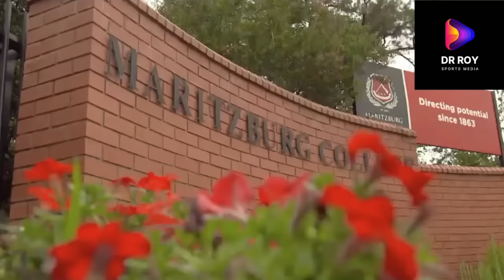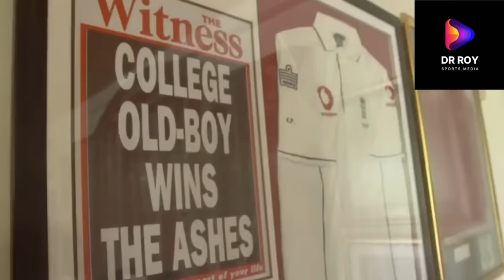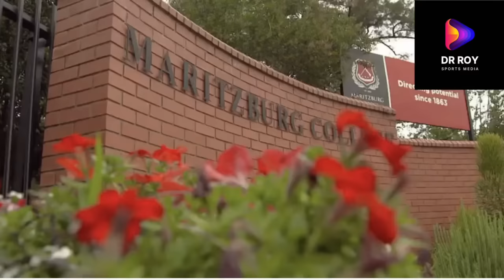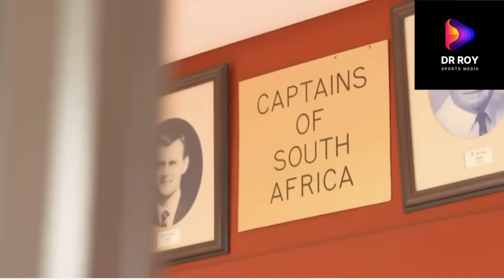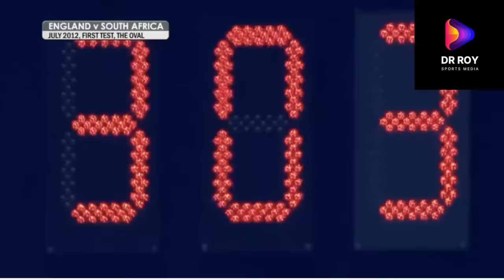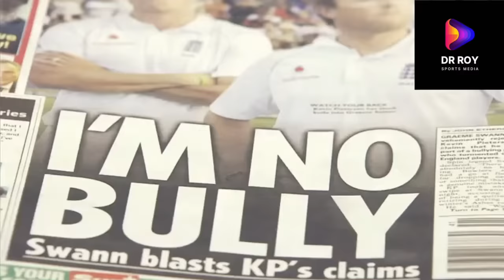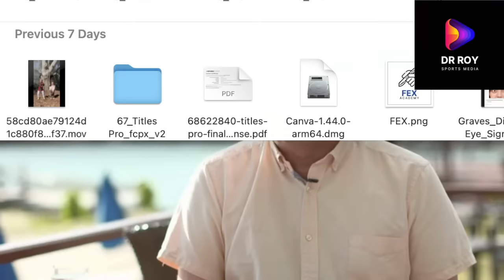Kevin Pietersen : KP - Story of a Genius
Kevin Peter Pietersen MBE is a cricket commentator, conservationist, and former England international cricket player. He is a right-handed batsman and occasional off spin bowler who played in all three formats for England between 2005 and 2014, which included a brief tenure as captain. Nasser Hussain interviews him in depth about his time in cricket.